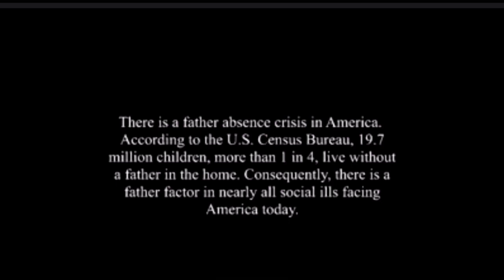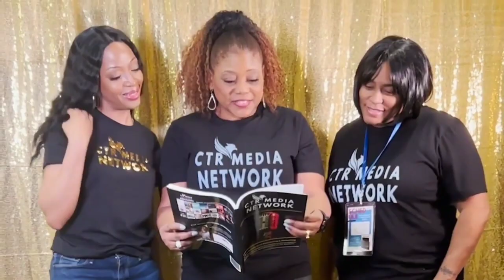S6:EP04- Mayor of Kingstown w/Marcus L. Brandon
From the Paramount Plus Series, Mayor of Kingstown, Marcus L. Brandon is here! He talks about his character on the hit series and future plans. Don't miss the Michael Finkley Show.

MARCUS L. BRANDON

THE FINKLEY EXPERIENCE

FATHER TO FATHER, INC

ABLAZE ENTERTAINMENT

We are here to EDUCATE, INFORM, and INSPIRE. Our show covers topics such as entertainment, education, politics, and more from everyday heroes to your favorite celebrities with incredible stories.  We air every Monday on YouTube, You42, and RokuTV; listen in as well on all streaming podcast platforms.

ABOUT FINKLEY
Finkley, a native of Mullins, SC.  Finkley is the Host/Executive Producer of the Michael Finkley Show. He has interviewed many with incredible stories, including Bern Nadette Stanis of Good Times, Anthony Dalton, II of Tyler Perry's Sistas (BET),  Jameson DuBose, General Manager & Head of Programming of FOX SOUL, and MORE!

Tre D. Brown, Publicist